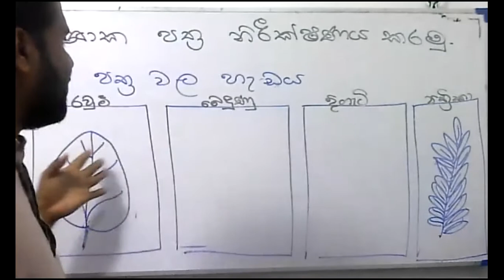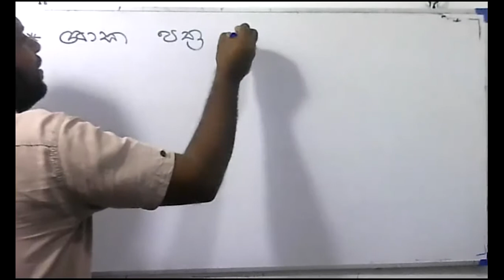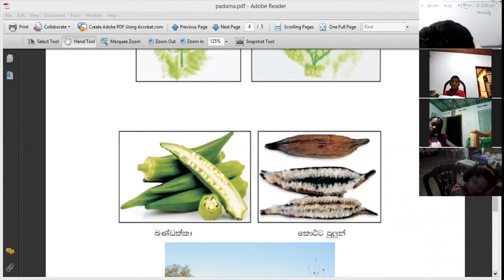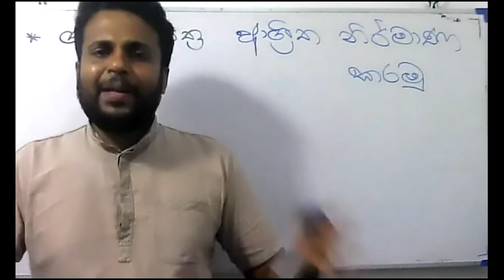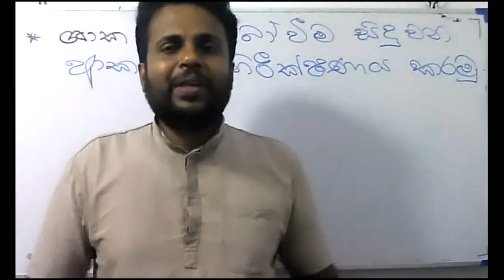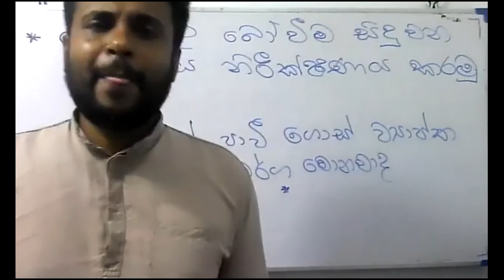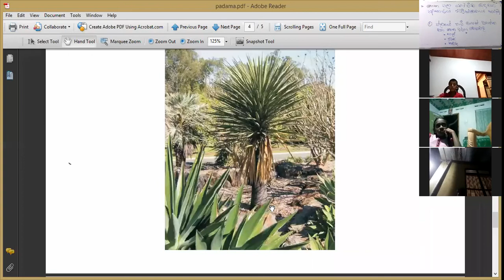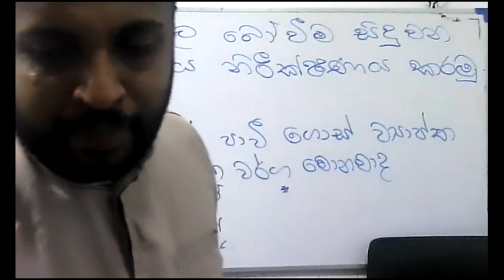Grade 5 - 2021- 03- 07- පරිසරය 2